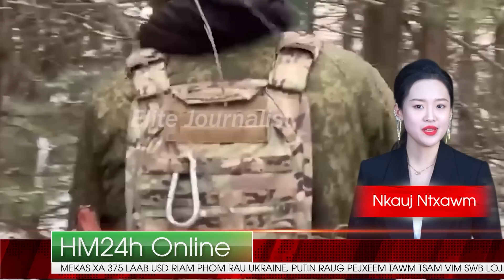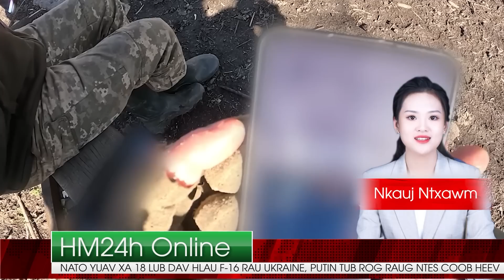RUSIA-UKRAINE 23/5: PUTIN TUB ROG TUAG PW LUAM LAWG TOM TEJ KEV, RAUG NTES COOB TIAG2